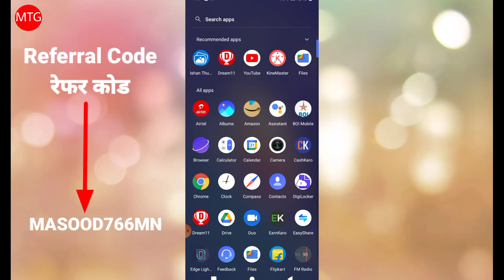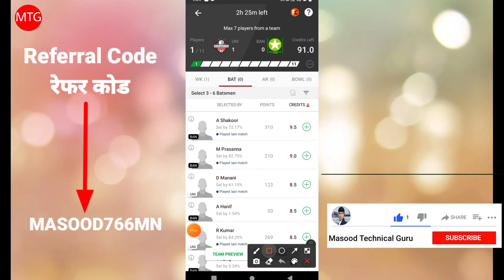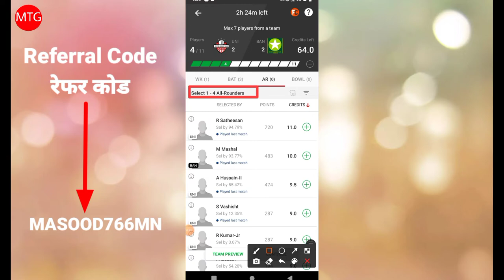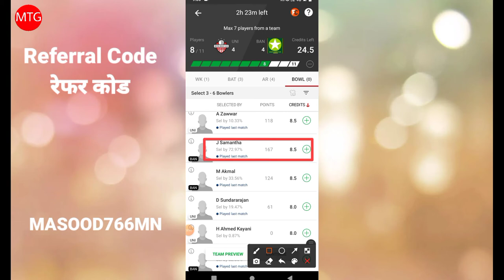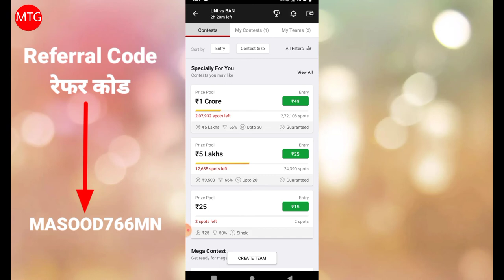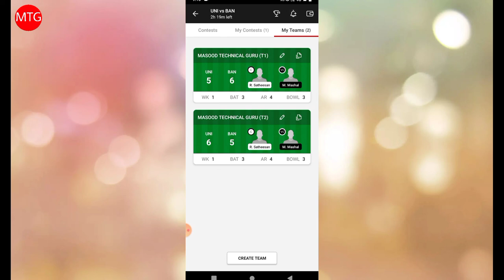UNI Vs BAN Dream11 Team Live proof l today kaise banaye dream11 team Dream11 me team kaise banaye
Dream11 Download Link:- I have gifted you ₹200 to start playing on Dream11. Think you can beat me?
1.
2. Use my invite code MASOOD766MN
3. Get ₹200 in discounts

      रेफर कोड
अगर आप मेरा रेफर कोड से download करते हैं तो आपको ₹200 bonus मिलेगा अगर रेफर कोड से download नहीं करते हैं तो रुपया नहीं मिलेगा